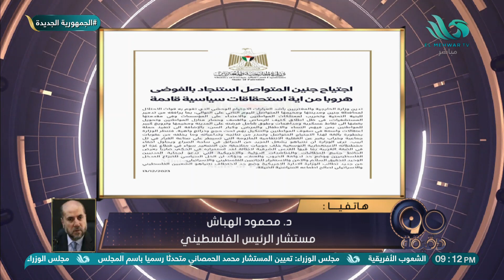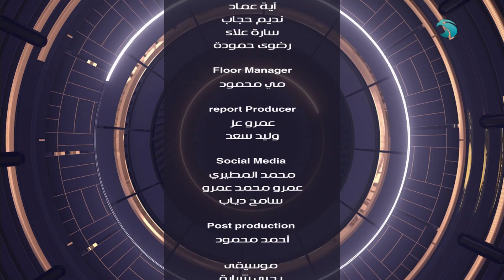الحلقة الكاملة من برنامج "90 دقيقة" بتاريخ 13/12/2024